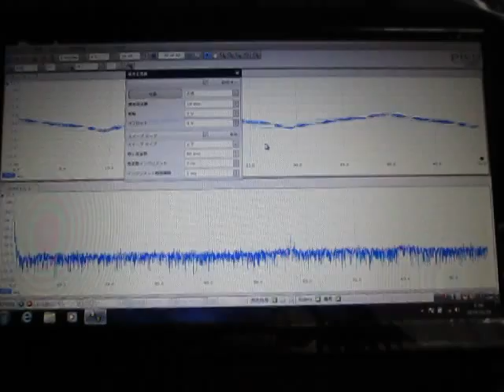超音波システム研究所 ultrasonic-labo